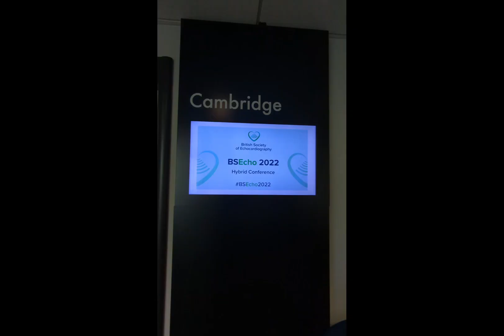British Society of Echocardiography hybrid conference 2022 DAY 2 in LONDON!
Amazed with the society for organising such a nice conference!